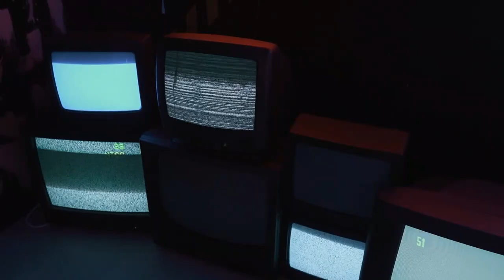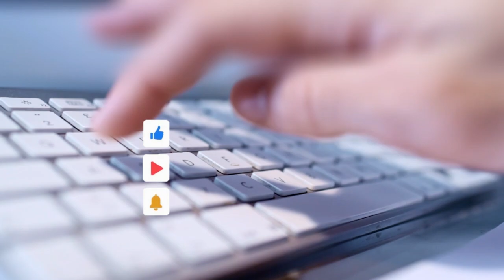iyada oo nool ayaa la jarjaray l Kartzyna Sowada l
qiso muruga badab
qiso layaab leh
qiso cibra qaadasho leh
qisooyin diini ah
qisooyinka quranka
qisooyinka somalida
qisooyinka caalamka
qisooyinka soomalida
Qiso xanuun badan
qiso caamamka
Qisooyinka saxaabada
Qisooyinka ragga
Qisooyinka dumarka
Qisooyinka dunida
Qisooyinka dadkii hore
Qisooyinka soomaalida
Qisooyinka taabiciinta
Qisooyinka yurub {europe}
Qisooyinka mareykanka { USA}
Qisooyinka latin america
Qisooyinka africa
Qisooyinka geeska africa
Qisooyinka culumada
Qisooyinka culumada soomaaliyeed
Qisooyinka sh mustafa xaaji ismaaciil
Qiso sheikh mustafa
Qisooyinka sh xuseen cali jabuuti
Qiso sheekh xusen cali jabuti
Qisooyinka sh xasaan xuseen aadan
Qisooyinka nolosha
Qisooyin faaiido leh
Qisooyin xiiso badan
Qisooyinka dadweynaha
Qisooyin dadweynaha
Dadweynaha qiso
Qisooyin hodan online
Qiso Ruweyda Styl
Qiso ayaan gobdoon
Qisada nebi muuse cs
Qisada fircoon
Qisada nebi nuux cs
Qisada nebi ibraahim cs
Siirada nebiga scw
Qiso
Qisooyin xiiso leh
Qisooyin waxtar leh
Qisooyin nolosha kuu ifinaya
Qisooyin noloshaada hormarinaya
Qisooyin guusha iyo hormarka
Qisooyin dhaqaalaha
Qisooyinka fanaaniinta
Qisada fanaanka
Qisada abwaanka
Qisada soomaalia
Qiso somalia
Qiso af soomaali
Qiso dhiiri gelin ah
Qisada wiil soomaaliyed
Qisada gabar soomaaliyeed
Qiso cusub 2023
Qiso macaan 2023
Qiso cajiib ah 2023
Qiso xanuun badan 2023
Qiso jaceyl 2023
Qiso layaab leh 2023
Kanaalka qisooyinka
Channel of stories
Story channel
SOMALI STORIES
somalia's story
Qiso murugo badan 2023
Qiso jaceyl oo dhab ah 2023
Qiso cabsi badan 2023
Qiso cabsi ah
Qisooyin cabsi badan 2023
Qisooyin cabsi leh
Qiso farxad leh 2023
Qisada madaxweyne
Qisada hogaamiyaha
Qisada jilaaga {actor}
INTAAS WAA QAAR KAMID AH TAGGS-KA AAN ISTICMAALO, WAANA FREE OO MICNAHA WAAD ISTICMAALI KARTAA HADII AAD U BAAHANTAHAY, MAHADSANID HADII AADBA MEESHAAN TIMID🤣

Qaar kamid ah kanaalada soomaalida ee qisooyinka soo gudbiya:
‎@DADWEYNAHA ,   ‎@Ayaan Gobdoon   ‎@Hodan Online   ‎@Mo Faami   ‎@Ruweyda Style   ‎@FARXIYO TAWAKAL   ‎@Hosow Pro   ‎@CAALAMKA   ‎@Ogaal cusub   ‎@Ogaalka Dunida